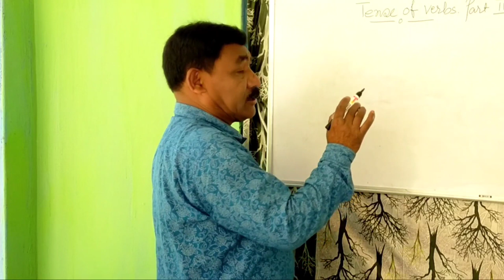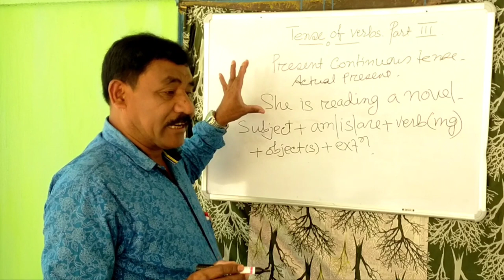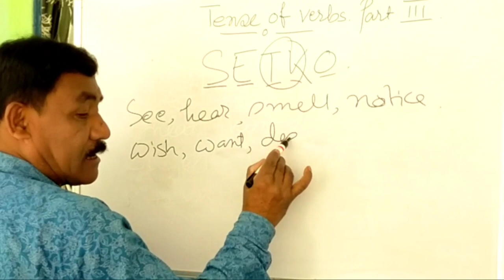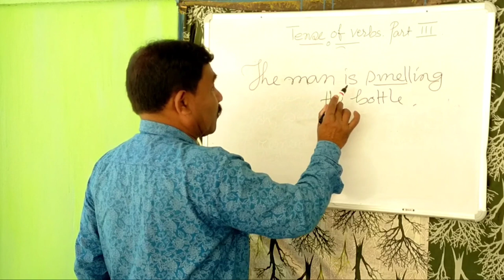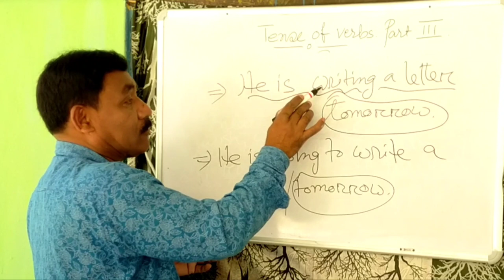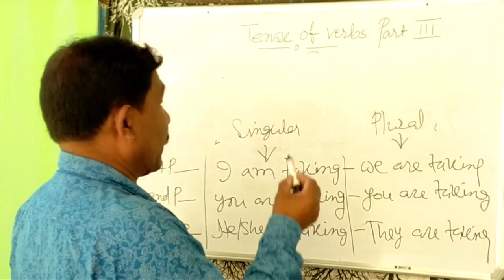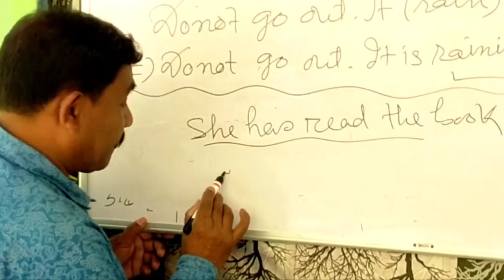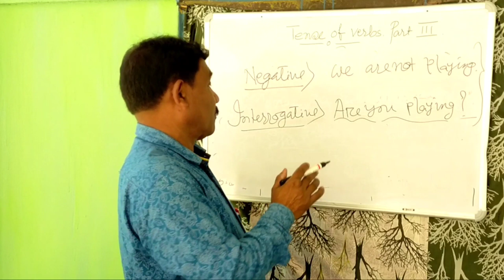English Grammar/assamese Medium Tense of Verbs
English Grammar assamese midium Tense of Verbs

Correct Tense

ENGLISH GRAMMAR সহজে শিকক